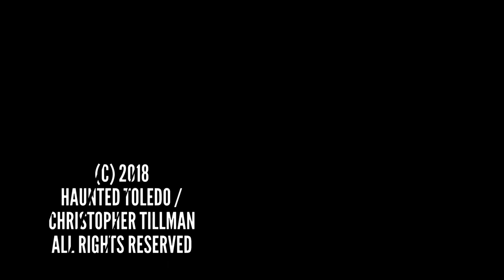Inside The Haunted Commodore Perry Building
Full Disclosure: Inside The Haunted Commodore Perry Building

The Commodore Perry building in downtown Toledo, Ohio was one of the most breathtaking locations Haunted Toledo has ever had the pleasure to explore. Ghost stories aside, this historic and beautiful building will always be remembered as one of favorites. Join Ryan Osenbaugh as he takes you on a virtual tour of the building which was once considered the most luxurious hotel in Ohio.

Featuring:

Ryan Osenbaugh

Cameras:

Christopher Tillman
Jeff Schlachter
Steve Frybarger